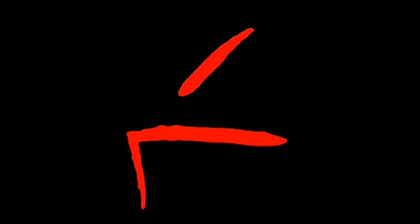Morse Code — Amerindio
-Palabra Española en código morse (Illuminus). (Para todo nuestro pueblo).
-An Spanish word in Illuminus morse code. (for all our people).